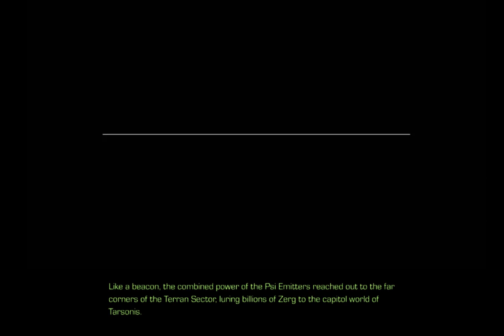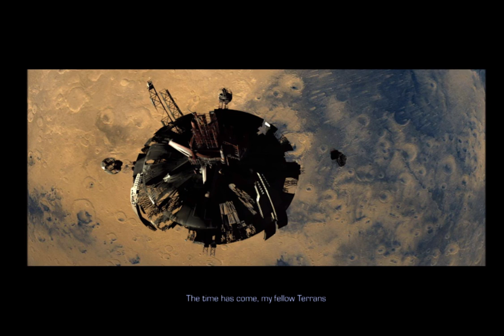Starcraft HD Part 2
This was my second live stream on twitch. went ok i guess. will continue streaming tomorrow -- Watch live